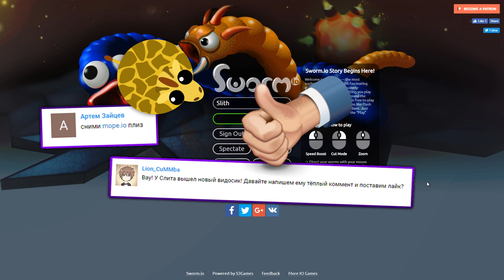СЛИЗАРИО 2020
Sworm.io (Swormio, Sworm io) новая .io игра в стиле Slitherio (Слизарио, Slither io), Wormate.io (wormate io), Wormax.io (Wormax io). Огромный Рекорд, Гигантский червь против нубов Червей.